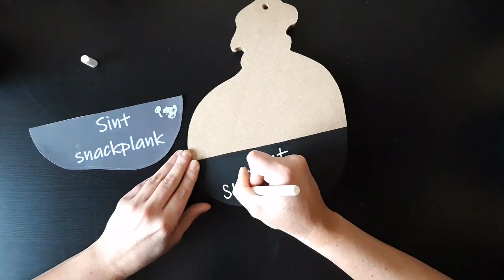DIY pakket Sint snackplank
Hij komt, hij komt.
Het heerlijke avondje komt steeds dichterbij en hoe gezellig is het dan om jouw huis mooi gedecoreerd te hebben?! Met deze Sint snackplank ben je op de goede weg. In de webshop staat het DIY pakket voor je klaar, vol met alle benodigde materialen. Gewoon bij je thuisbezorgd als brievenbuspost.

Wil jij stap voor stap precies zien en horen hoe je deze huisjes kan maken? Aan het eind van de video vertel ik je hoe.